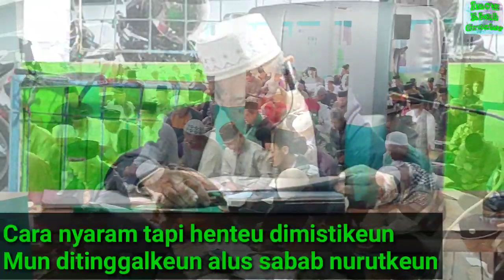Abah Cibantar Tukang Milampah Pamakruhan| Nadom Tijan 04-02-2022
KAJIAN ILMU M'ARIFAT
Pengajian rutin subuh jum'at abah cibantar Pondok Pesantren Al-Hidayah (kp.cibantar desa Mekarsari kec.Pancatengah kab.Tasikmalaya Jawa Barat)
Kajian Nadom Tijan
Kajian Al-Hikam
Kajian jami'ul muqni
Sumangga bilih aya palawargi nu bade ngabantos kana kalancarannana ieu pangaosan infaq/sodaqoh atanapi nu sanesna.